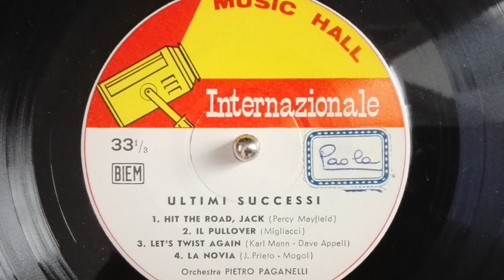HIT THE ROAD, JACK - Orchestra PIETRO PAGANELLI - MUSIC HALL